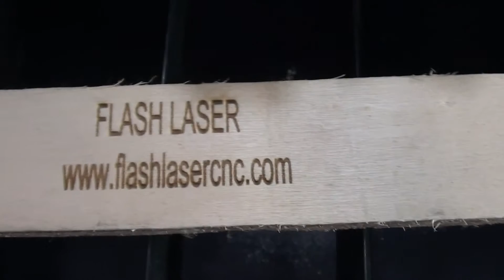FL-460 cutting wood, wood laser cutting, wood laser engraver, FL-460